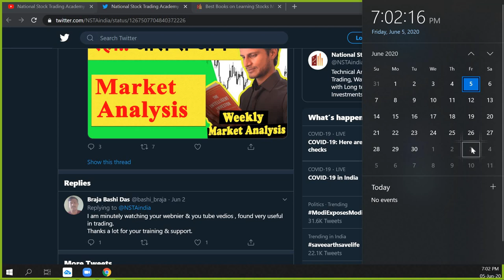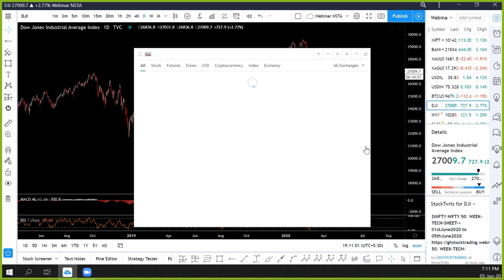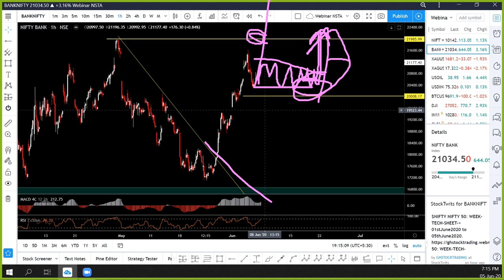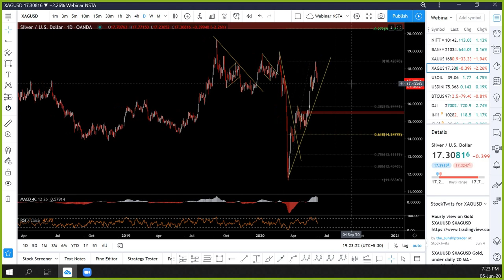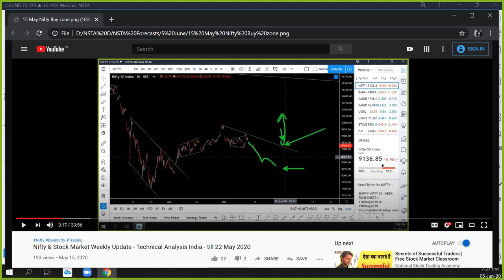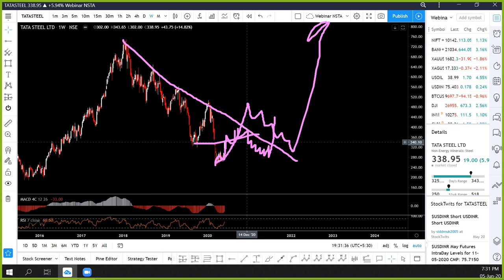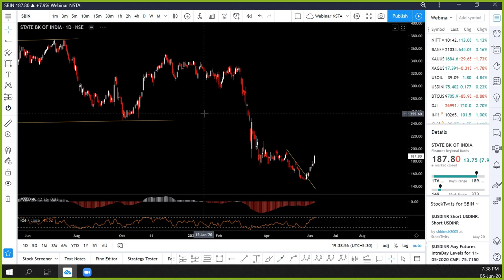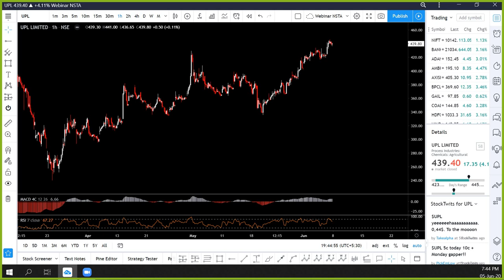Nifty & Stock Market Weekly Update - Technical Analysis India - till 12 June